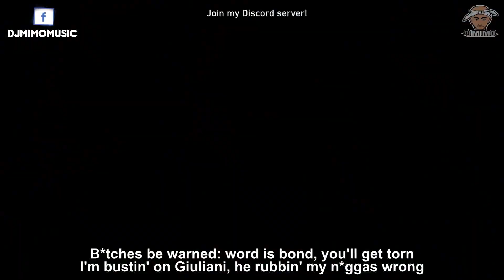2PAC-The King.👑. Prod..By. Dj Mimo.👑.